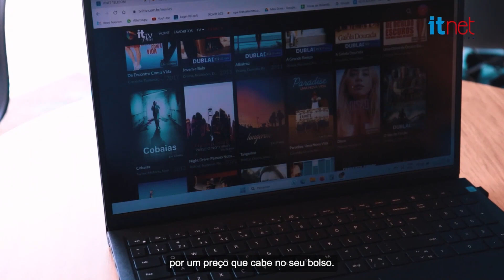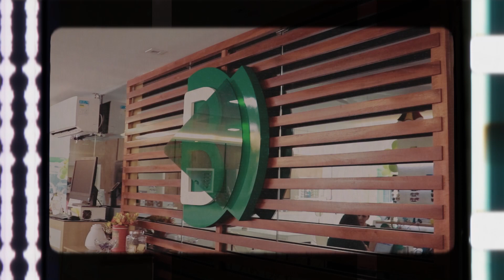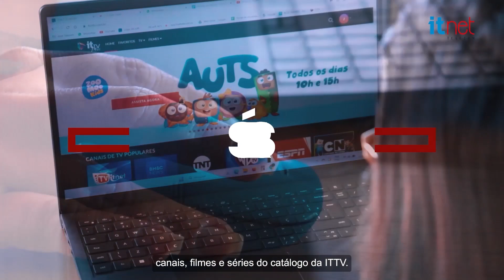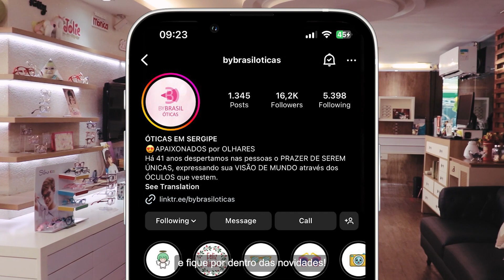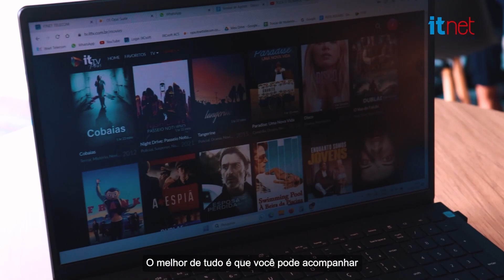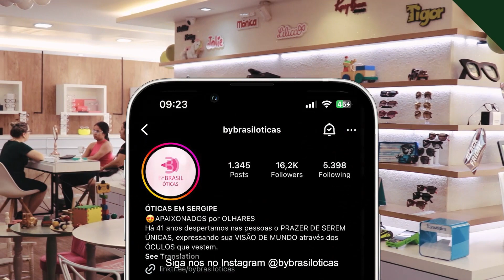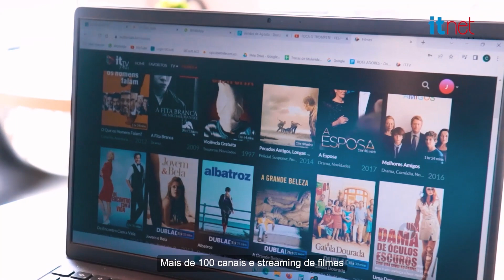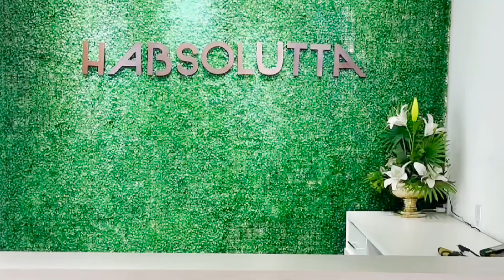‘O AMOR VENCE A DOR’ traz uma mensagem de fé com o Pe. Fábio Negromonte